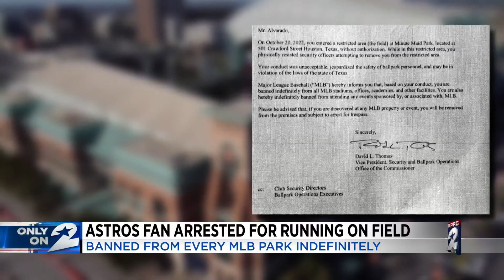ONLY ON 2: Astros fan speaks out after getting banned by MLB indefinitely following viral in-fie...